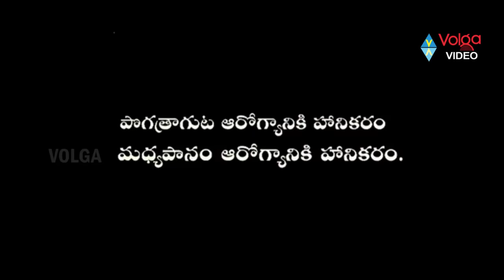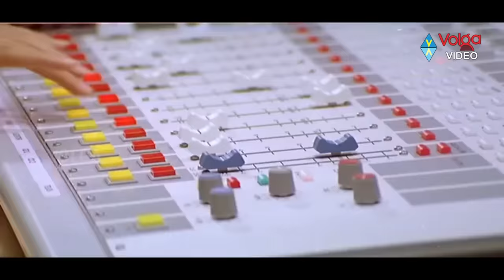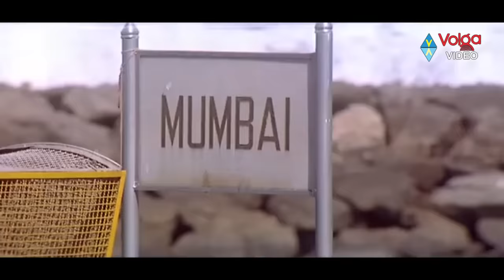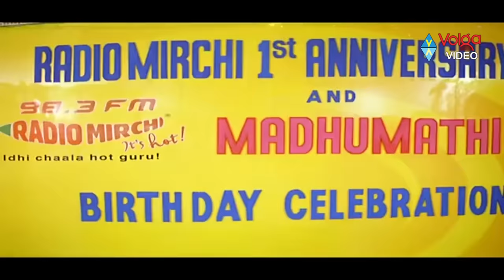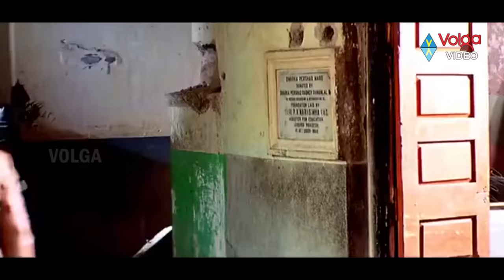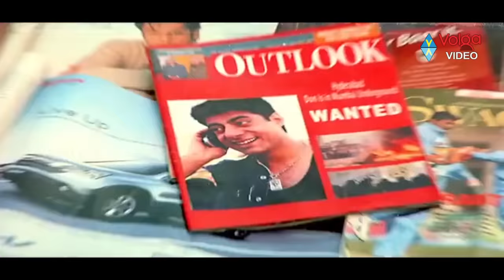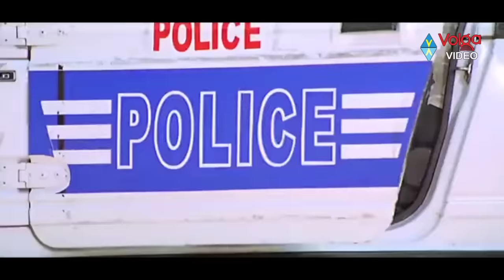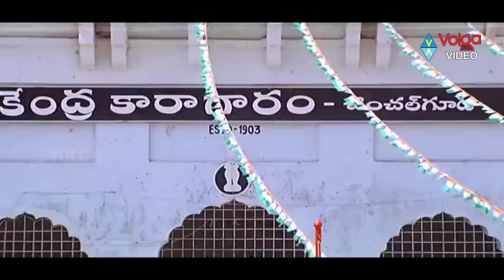Ravi Teja Non Stop Comedy Movie || 2021 Latest Movies || Nayanatara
Movie: Dubai Seenu,
Cast: Ravi Teja, Nayanatara,
Directed By: Srinu Vaitla,
Producer: D.V.V. Danayya,,
Language: Telugu,
Release: Srinu Vaitla.

Songs:
1. Diwali Holi
2. Kanya Raasi
3. Kol Kol
4. Once Upon
5. Seenu Seenu
6. Suppanathi